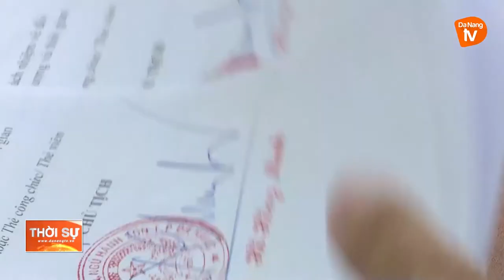PHƯỜNG MỸ AN GẤP RÚT XÁC NHẬN GIẤY ĐI ĐƯỜNG CHO NGƯỜI DÂN